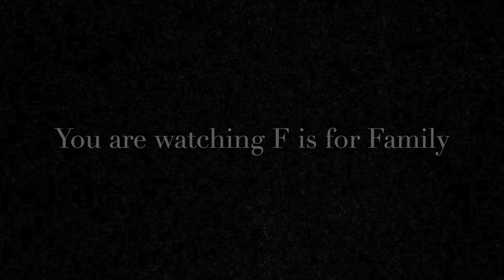HOW REALITY TV SHOWS BE LIKE.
369 EVERYDAY!

YOU DO NO HAVE TO SEE THINGS TO BELIEVE THINGS, YOU HAVE TO BELIEVE THINGS TO SEE THINGS!